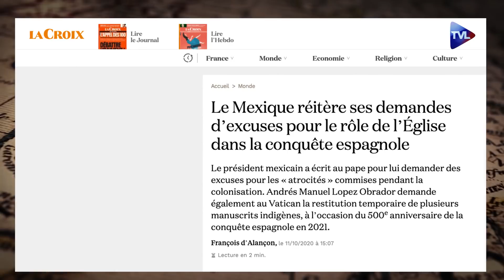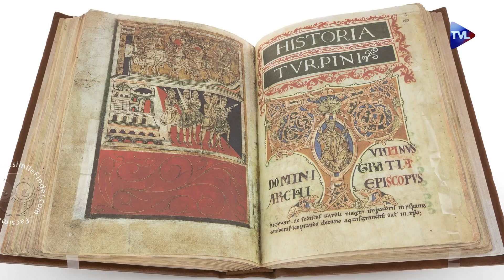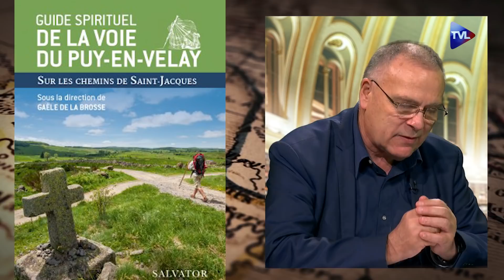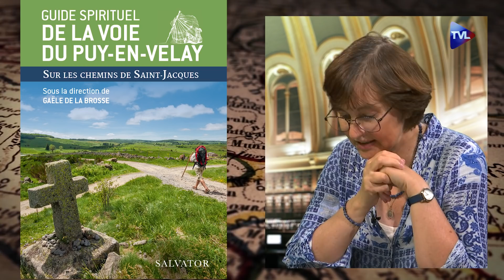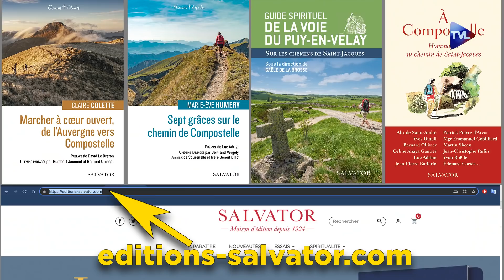Cortès face aux Aztèques cannibales - Passé-Présent n°316 - TVL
Cortès face aux Aztèques cannibales
Alors que plusieurs présidents d'états latino-américains exigent, eux aussi, une remise en cause de la conquête de leurs territoires par les Européens, réclamant une repentance officielle, des historiens indépendants - à l'instar du professeur Conrad – s'interrogent au contraire sur ce que ces nations doivent à l'héritage espagnol.
Comment Hernan Cortés (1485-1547) et ses trois cents compagnons auraient-ils pu vaincre un empire de plusieurs millions d'habitants sans l'adhésion d'une population libérée du joug aztèque, des razzias collectives, du rituel des sacrifices humains et du cannibalisme ? Scandalisés par ces pratiques, Cortés, agissant au nom du pieux Charles Quint, fit cesser ces actes barbares après avoir fait tomber, à l'issue d'un siège de 93 jours, la future Mexico le 13 août 1521.

Hommage au chemin de Saint-Jacques
Il y a un avant, un pendant, et un après le pèlerinage de Saint-Jacques de Compostelle. C'est ce que ressentent la plupart des 400 000 pèlerins qui, chaque année, rejoignent la capitale de la Galice pour se recueillir sur le site du tombeau de l'apôtre Saint-Jacques.
Journaliste et historienne spécialisée, Gaële de La Brosse présente quatre livres, tous édités chez Salvator, se rapportant à ce providentiel parcours spirituel :
"À Compostelle. Hommage au chemin de Saint-Jacques" (ouvrage collectif).
"Sept grâces sur le chemin de Compostelle" par Marie-Ève Humery.
"Marcher à cœur ouvert, de l'Auvergne vers Compostelle" par Claire Colette.
“Guide spirituel de la voie du Puy-en-Velay” sous la direction de Gaële de La Brosse.